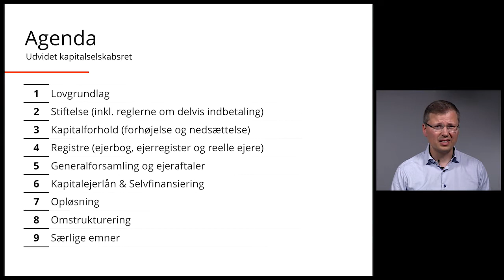REVIkurser.dk: Kursus i 'Udvidet kapitalseskabsret' med Martin Christian Kruhl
Optjen kursustimer med REVIkurser.dk - Online efteruddannelse til revisorer og medarbejdere i revisionsbranchen. 'Udvidet kapitalseskabsret' med Martin Christian Kruhl.

Kurset indeholder en udvidet gennemgang af kapitalselskabsret, herunder stiftelse, kapitalforhold, registre, generalforsamling og ejeraftaler, kapitalejerlån, selvfinansiering, opløsning, omstrukturering og partnerselskaber.

Kurset bygger ovenpå den grundlæggende selskabsret med særlig fokus på kapitalselskaber. Kursister skal deltage for at få et yderligere kendskab til de mest gængse selskabsformer og de i praksis hyppigst forekommende problemstillinger.

..eller se Martins andet kursus om de forskellige selskabsformer og valg af selskabsform

..eller se vores mange andre kurser inden for SKAT, Regnskab og Revision